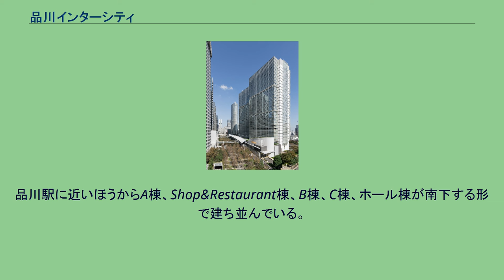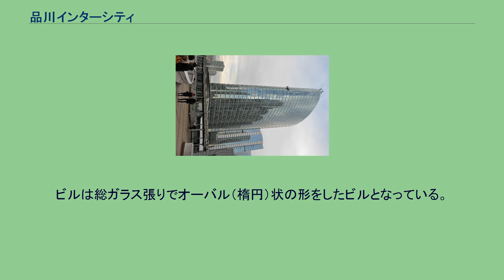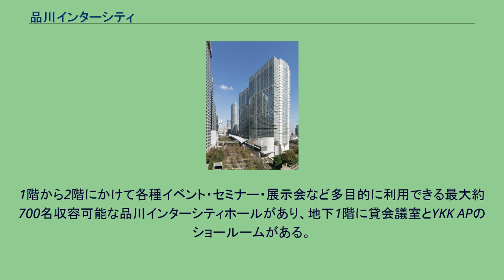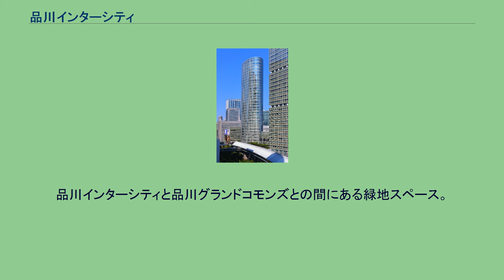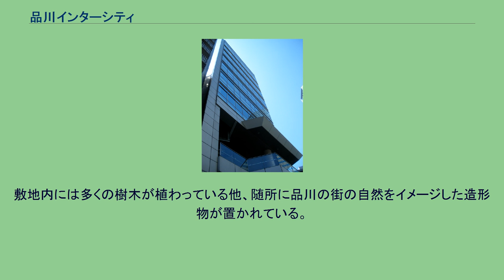品川インターシティ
航空写真に見る1984年頃の品川駅周辺。
写真右（東側）一帯の着色されているところが貨物ヤードと新幹線の車両基地。
現在グランドコモンズやインターシティが建っているところになる。
国土交通省 国土地理院 地図・空中写真閲覧サービスの空中写真を基に作成 品川インターシティ（しながわインターシティ）は、東京都港区港南・品川区北品川にまたがる超高層大型複合ビル。
品川駅東口にあった旧国鉄の操車場跡地の再開発プロジェクトの一つ。
興和不動産・住友生命・大林組が開発を担当した。
品川駅東口地区再開発地区計画のA-1地区にあたる。
1998年（平成10年）11月に竣工した。
約35,564平方メートルの敷地にA棟・B棟・C棟の3棟からなる高層オフィスビルとShop&Restaurant棟のショッピングエリア、ホール棟からなっている。
また西側の品川グランドコモンズとの間には幅45m、長さ400mの品川セントラルガーデンがある。
同じく旧国鉄跡地を再開発して誕生した品川グランドコモンズとの再開発計画が中心となって2000年（平成12年）頃を境に品川駅東口は交通広場 なども整備され、大きく景観が変わった。
品川駅に近いほうからA棟、Shop&Restaurant棟、B棟、C棟、ホール棟が南下する形で建ち並んでいる。
また、各ビルとも1階の部分のほか、2階部分にあるペデストリアンデッキ「スカイウェイ」で連絡している。
この「スカイウェイ」は隣接する品川グランドコモンズの各ビルにも連絡している。
オフィスを中心とした高層ビル。
ビルは総ガラス張りでオーバル（楕円）状の形をしたビルとなっている。
近鉄エクスプレス、工機ホールディングス、フォーラムエイト 本社、IDEC、タキロンシーアイ、北陸先端科学技術大学院大学東京サテライト等が入居している。
低層階は飲食店などの店舗が入っている。
A棟とB棟の間にあり、飲食店や各種店舗が入っている施設である。
また毎週日曜日には建物の前でフリーマーケットが催される。
造りは隣のC棟とのツインビルとなっている。
大林組、富士通パーソナルズ、ディーバ (会計システム) 、フルークジャパン本社等が入居している。
低層階は飲食店などの店舗になっている。
隣のB棟とは連接してツインビルとなっている。
NECキャピタルソリューション本社、富士通Japan本社、ニコン本社およびニコンミュージアム（企業博物館）、有限責任監査法人トーマツ本部が入居している。
かつてはソニー「品川テクノロジーセンター」として利用されていた。
1階から2階にかけて各種イベント・セミナー・展示会など多目的に利用できる最大約700名収容可能な品川インターシティホールがあり、地下1階に貸会議室とYKK APのショールームがある。
品川インターシティと品川グランドコモンズとの間にある緑地スペース。
幅約45メートル、長さ約200メートルで、敷地の管理区分により北側は港区の管轄による「汐の公園」、中央部分が再開発地区の公共空地、南側は港区、品川区の管轄による「杜の公園」になっているが、空間的には統一された造りになっている。
敷地内には多くの樹木が植わっている他、随所に品川の街の自然をイメージした造形物が置かれている。
周辺のビジネスマンなどの憩いの場となっている。
再開発地区のA-2地区に誕生したビル。
2001年に竣工。
品川駅東口交通広場そばにあるオフィスビルである。
インターシティとは「スカイウェイ」（遊歩道）でつながっている。